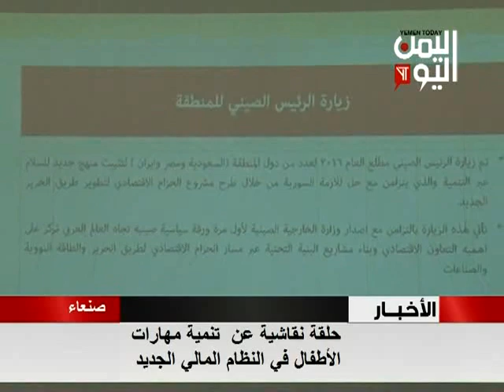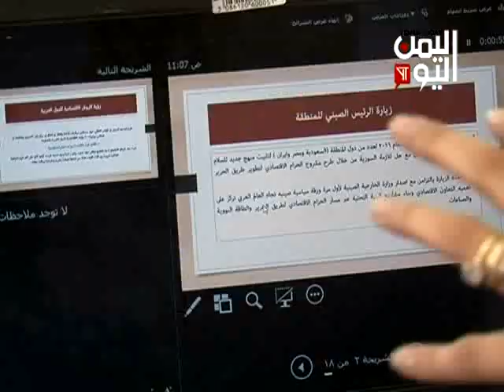حلقة نقاشية عن تنمية مهارات الأطفال في النظام المالي الجديد 31 - 05 - 2016